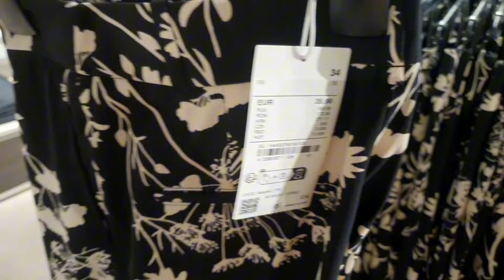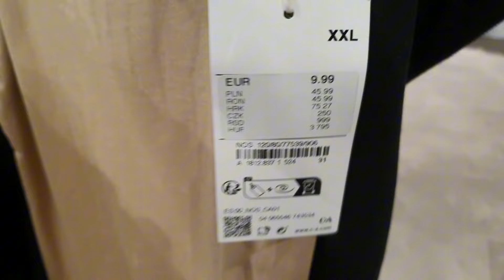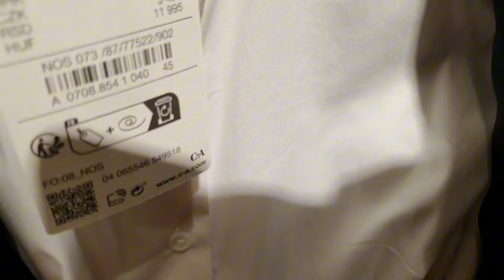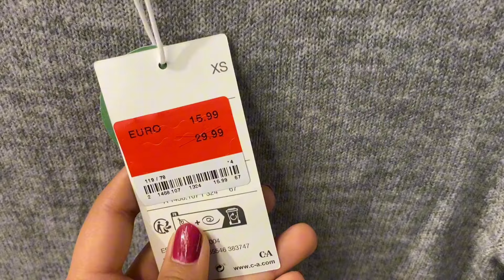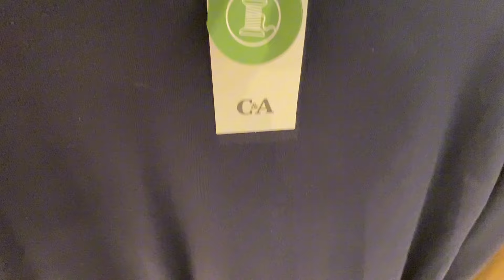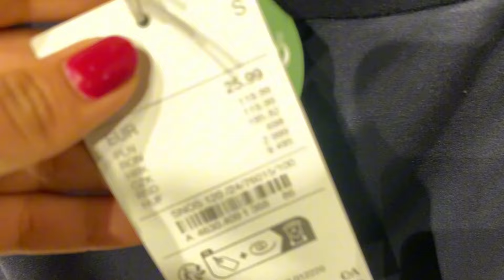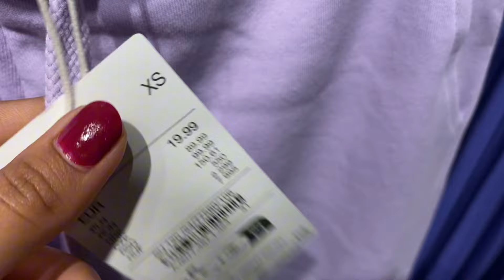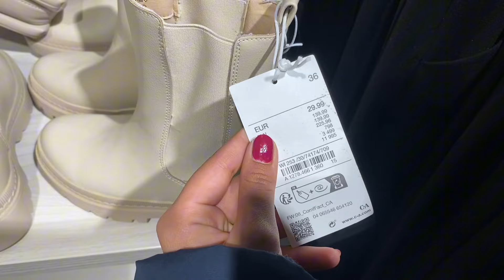C&A women's new collection 2024